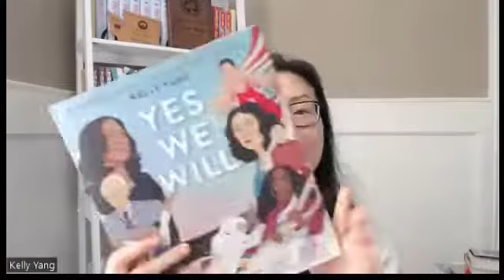The Lewiston/Auburn Read 2022: Interview with Kelly Yang, author of "Front Desk"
Check out our interview with Kelly Yang, the author of FRONT DESK, the community pick for this year's Lewiston/Auburn Read!

FRONT DESK is Kelly’s award-winning middle grade debut novel about a 10 year old Chinese American immigrant girl who manages the front desk of a motel. In this interview, find out how much of the book is based on Kelly's real life experience. She also gives advice to kids about bullying and for aspiring young writers.

For more information on the Lewiston/Auburn Read please or go to our Facebook page at LPLKids.